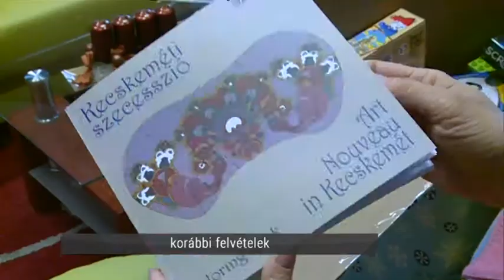Kecskemét polgármestere is hozzájárult játékgyűjtésünkhöz